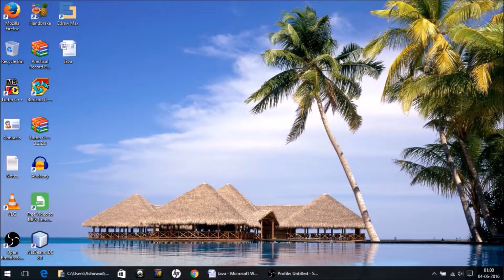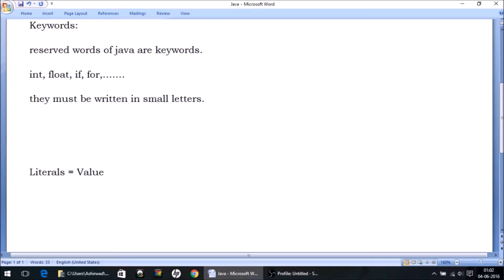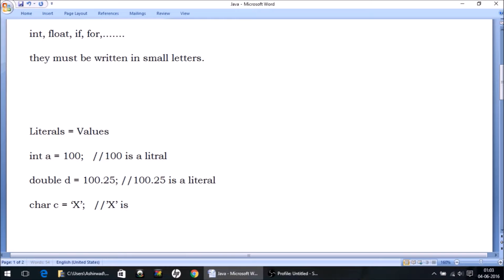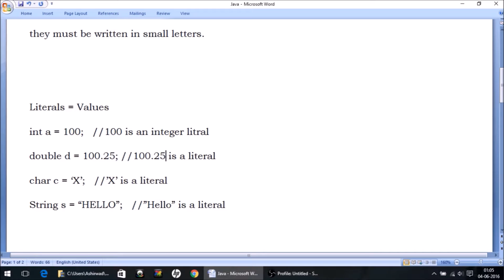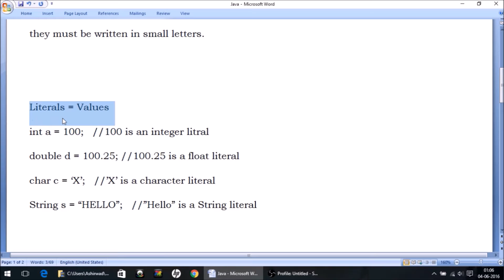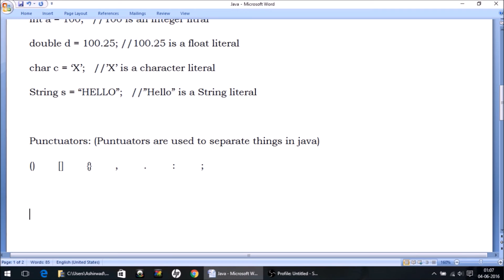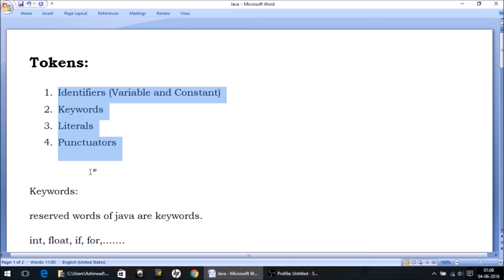Tokens Part 4 - Keywords, Literals and Punctuators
Explaining Keywords, Literals and Punctuators in Java. These tokens are simple and easy to understand.